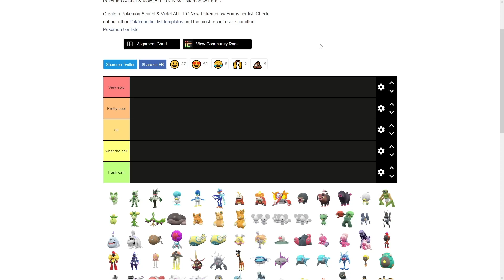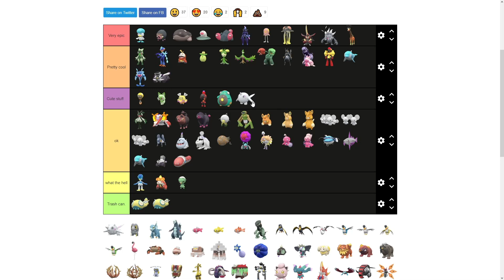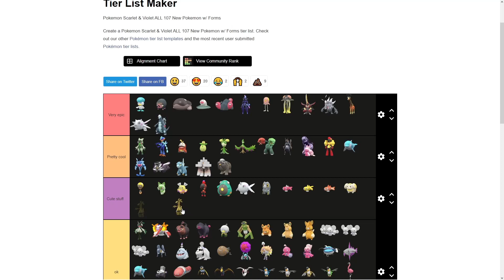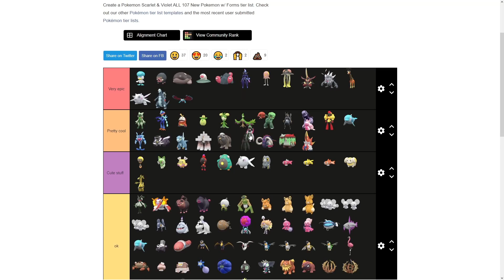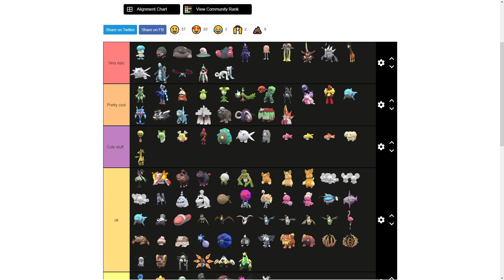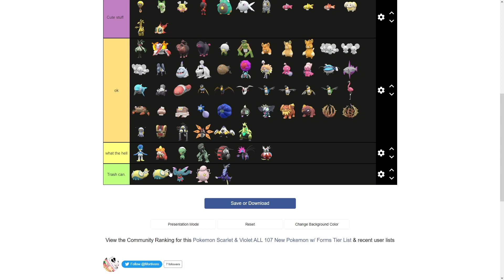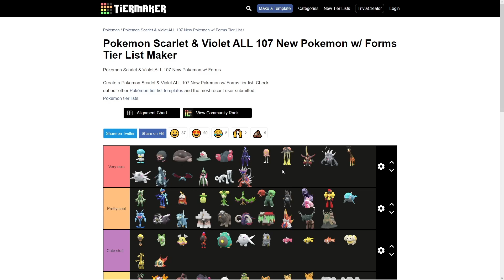GEN 9 POKEMON TIERLIST!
I am a roblox youtuber. I make doodle world content and stream every Saturday!